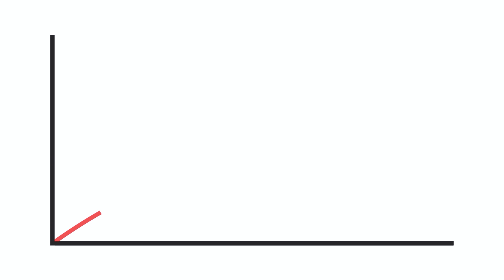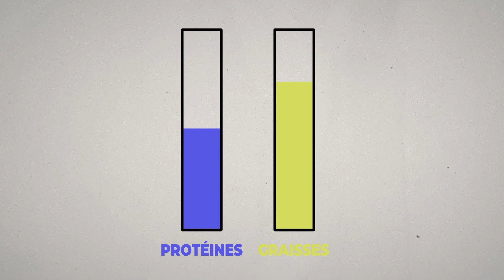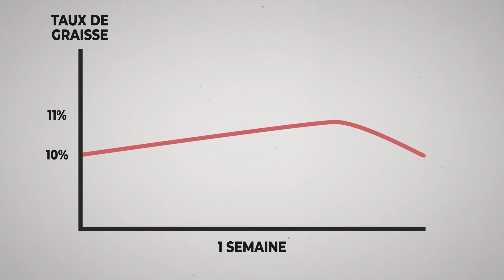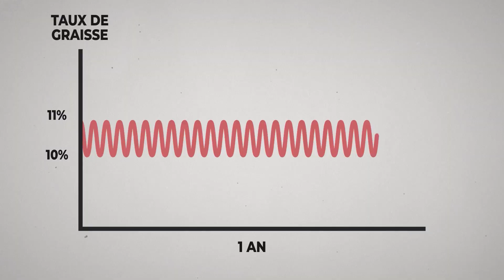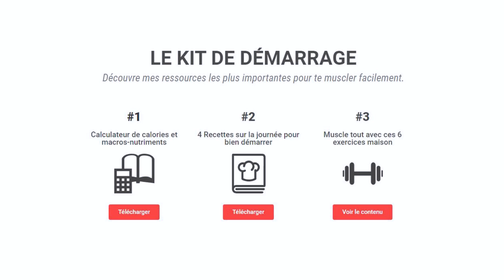Prise de masse sèche : 3 stratégies pour rester sec et se muscler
Gagner de ma masse musculaire sans prendre de graisse peut être un défi. Ici, je te montre 3 stratégies pour éviter de prendre du gras lors de tes périodes de prise de muscle.

// LE KIT DE DÉMARRAGE DE LA MUSCU

// MES LIENS